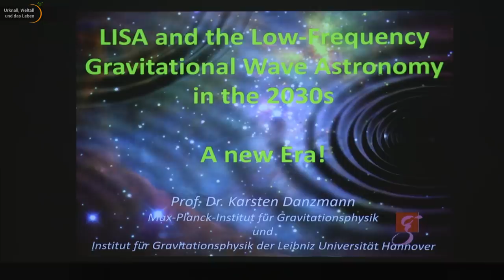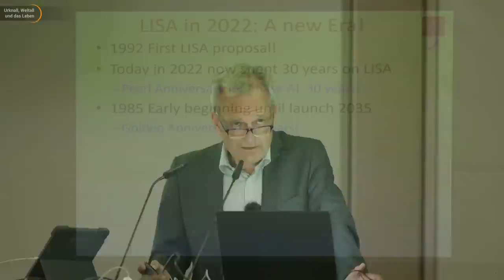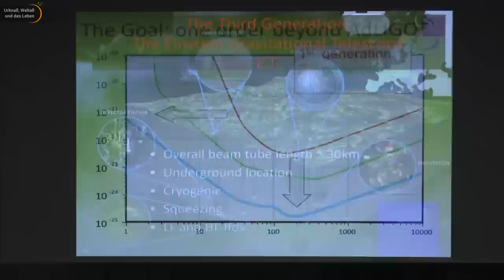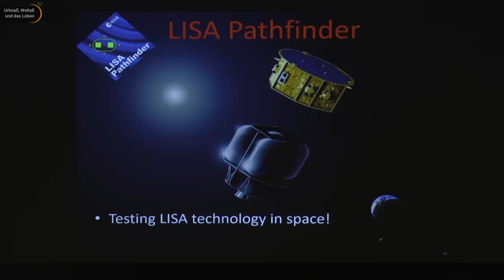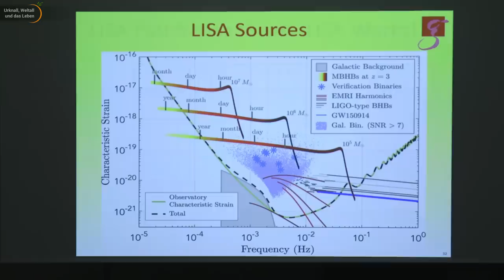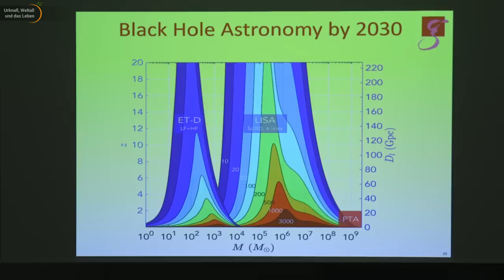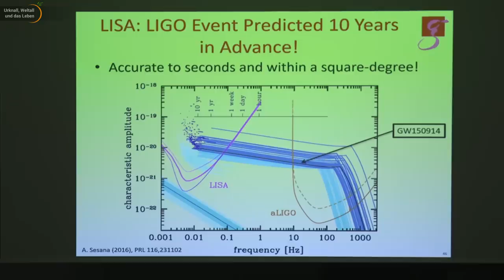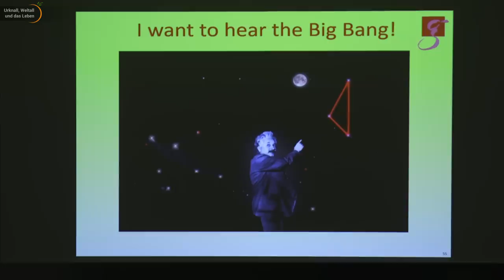Gravitationswellen Astronomie • Suche nach Dunkler Materie mit LISA | Karsten Danzmann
DLR Astroseminar 2022 zum Thema Schwarze Löcher.
Die Astronomie erfährt im Augenblick durch neue Weltraummissionen eine dynamische Entwicklung. Neben den traditionellen Wellenlängenbereichen des Lichts wurde In den letzten Jahren mit den Gravitationswellen ein zusätzliches, neues Fenster ins All geöffnet. Mit LISA  (Laser Interferometer Space Antenna) steht eine weitere Mission in den Startlöchern. Karsten Danzmann erläutert im Rahmen des DLR-Astroseminars 2022 aus erster Hand Ziele, Zusammenhänge und Details der Gravitationswellen-Astronomie.